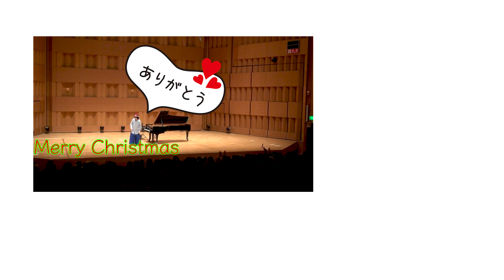【クリスマス☆聖夜のバラードメドレー】 Christmas Ballad Medley Kyle Kihira 紀平凱成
冒頭の帽子には秘密が!?
一番最後にその秘密がわかります~😄 お見逃しなく!!

今回は函館市芸術ホールのSteinway、白金タワーのイベント中のベーゼンドルファー、そしてベーゼンドルファー東京ショールームからはカメリアなど貴重なピアノを弾かせて頂きました。

【2024年】＊NEW：3/31　神奈川戸塚”カプースチン祭り”出演決定！

・1/28 　宮城(Miyagi)日立システムズホール仙台 コンサートホール
・2/10　東京(Tokyo)　浜離宮朝日ホール
・3/2　兵庫(Hyogo)　神戸朝日ホール
・3/9 北海道(Hokkaido,Sapporo) 札幌コンサートホールKitara 大ホール　　　　　　　　　　　　スペシャルゲスト：押尾コータローさん

Mini album CD ”Miracle”, debut full album CD "Flying" and the Score of it, now on sale!!
☆CD：ミニアルバム”Miracle”、
☆デビューフルアルバム”Flying”

☆書籍(books)
カイルが輝く場所へ（NHK出版）